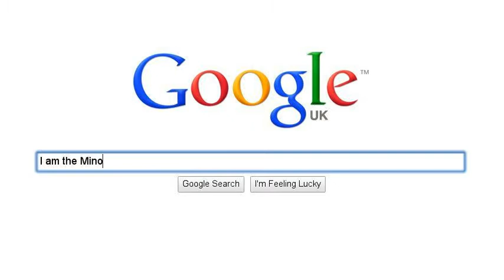Minotaur Caryssa Johnson PHS